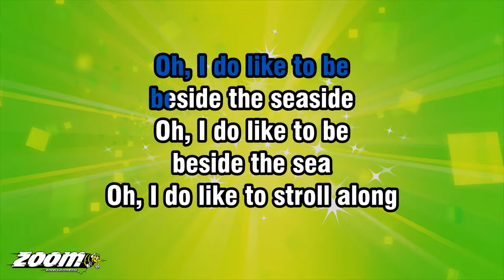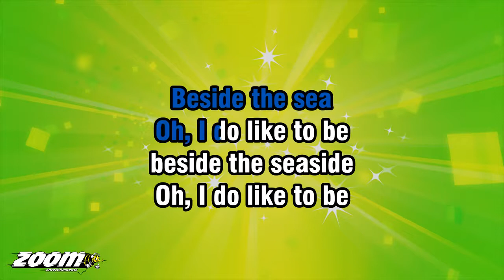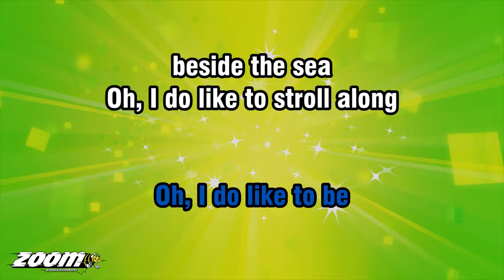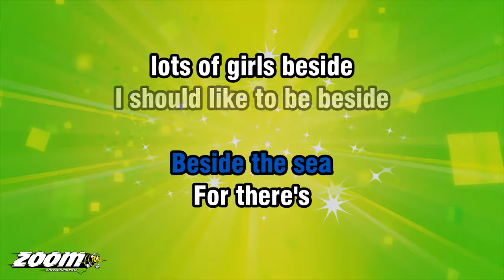Piano Singalong - I Do Like To Be Beside The Seaside - Karaoke Version from Zoom Karaoke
Song lyrics:

OH, I DO LIKE TO BE
BESIDE THE SEASIDE
BESIDE THE SEA

OH, I DO LIKE TO STROLL ALONG
THE PROM, PROM, PROM
WHERE THE BRASS BANDS PLAY
TIDDLEY-OM-POM-POM

SO, JUST LET ME BE
BESIDE THE SEASIDE
I'LL BE BESIDE
MYSELF WITH GLEE

FOR THERE'S
LOTS OF GIRLS BESIDE
I SHOULD LIKE TO BE BESIDE
BESIDE THE SEASIDE
BESIDE THE SEA

BESIDE THE SEASIDE
BESIDE THE SEA

TIDDLEY-OM-POM-POM

BESIDE THE SEASIDE
I'LL BE BESIDE
MYSELF WITH GLEE

FOR THERE'S
BESIDE THE SEASIDE
BESIDE THE SEA

FOR THERE'S
BESIDE THE SEASIDE
BESIDE THE SEA